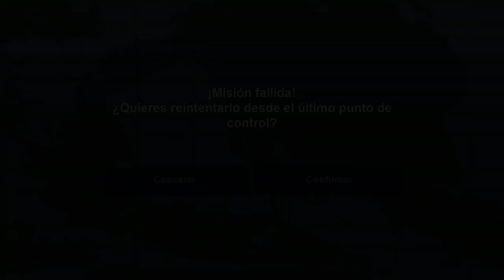GTA III: 7